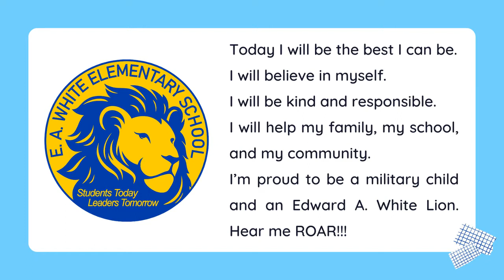09 AUG 2022 Tuesday